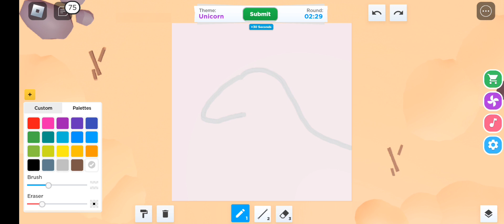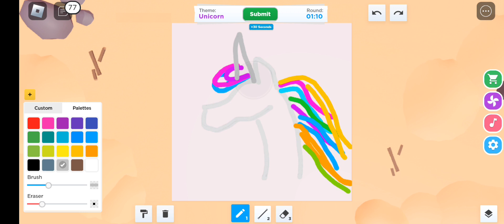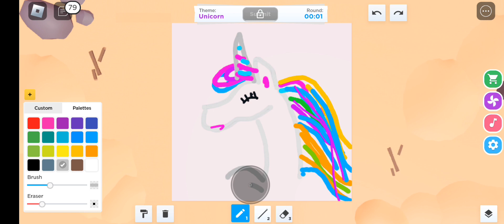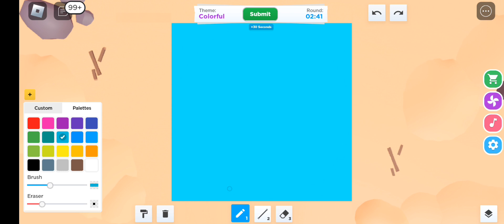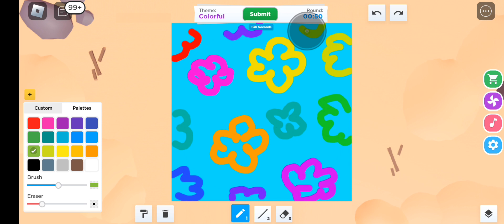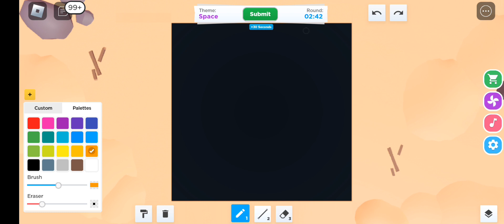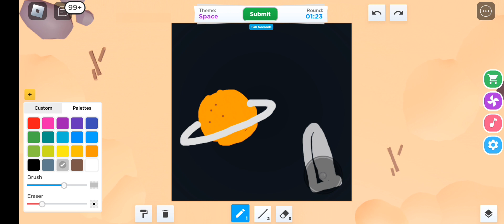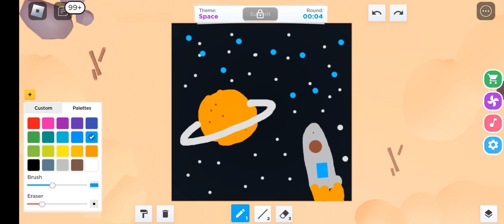SETELAH 3 KALI PERCOBAAN, AKHIRNYA MENANG DI SPEED DRAWER | ROBLOX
Selamat datang dichannel Vino Dino!!